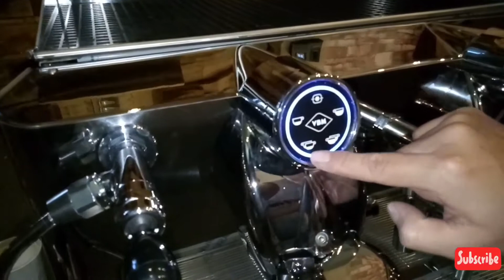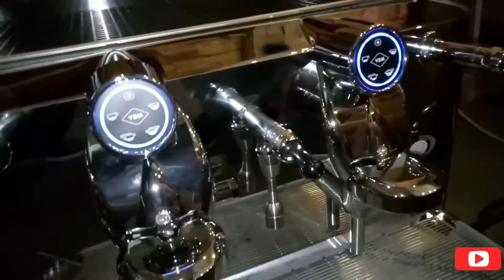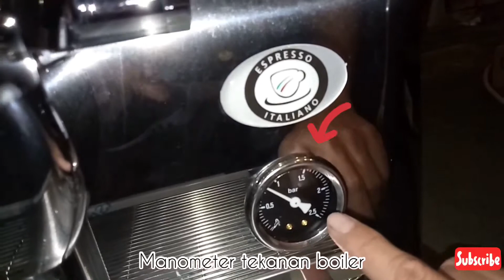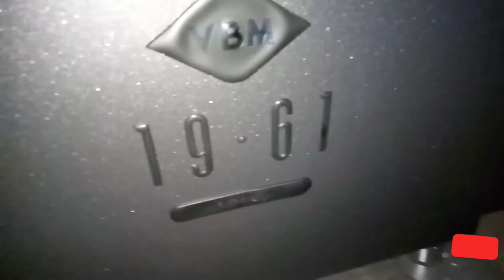Vbm lollo 2 group review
Mesin VBM Lollo adalah mesin espresso kelas komersial, artinya mesin ini bisa digunakan untuk bisnis cafe, coffee shop dan restoran karena kemampuan mesinnya yang powerfull dan tentunya memiliki kapasitas boiler yang lebih besar dibandingkan dengan mesin espresso rumahan.

Spesifikasi mesin

Grup Head : E64 Kometa
Kapasitas Boiler : 13 Liter
Tipe Boiler : HX
Power : 4000 Watt, 220-240 Volt
Pump : Rotary